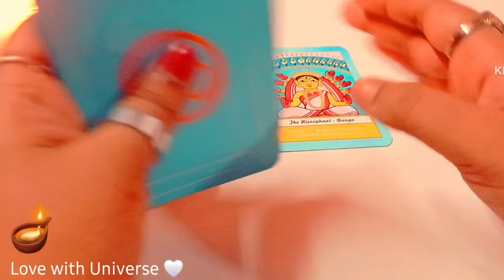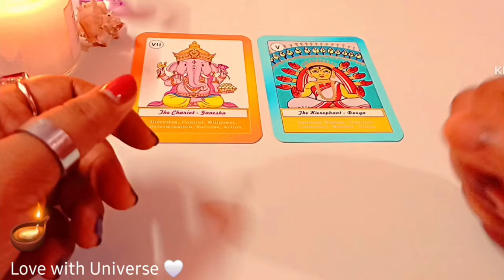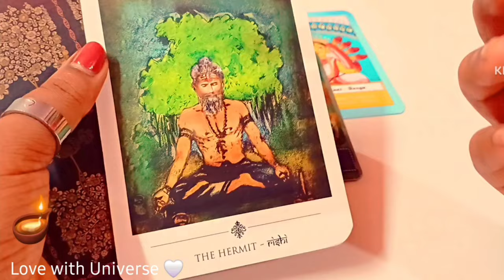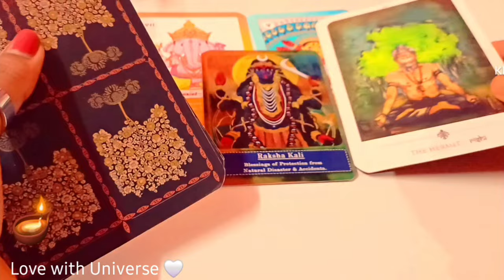💯Gemini (मिथुन)💥is Diwali me Hoga Apke jiwan me dhamaka 🤩 Hindi Tarot Reading